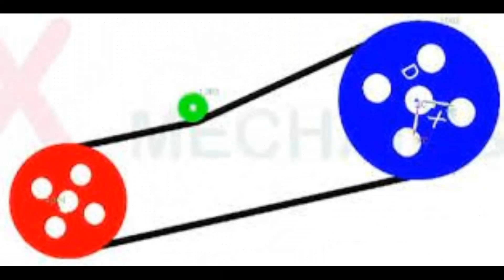Belt Drive with Tightening Pulley | Lego Technic | Mechanical Principles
In this video we will see how to make a Belt Drive with Tightening Pulley, and how they work. All created with Lego Technic.
Happy viewing and have fun.